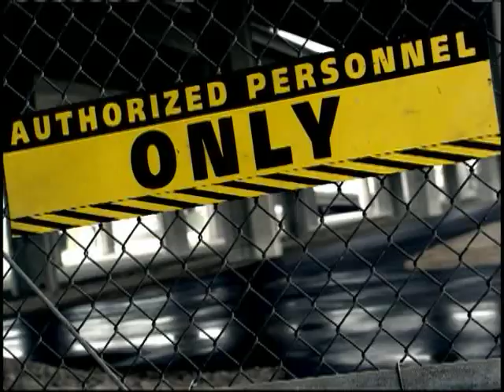SPSU1013 ImprezaWRXLoveSpring JVSMaketing